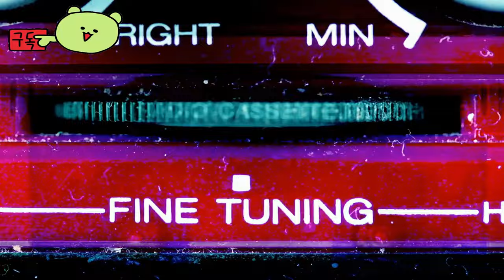윈드블로운 ( Windblown ) October 24, 2024 번개처럼 빠른 액션 로그라이트 공식 출시일 예고편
💎Price / discount / sum :

🏆Early Access 💥 TEST 💥 Information :
윈드블로운은 2024년 10월 24일에 Steam 얼리 액세스에 출시되며,
10월 14일부터 10월 21일까지 진행되는 Steam Next Fest 기간 동안 새로운 데모를 시청할 수 있습니다.

🎀Supported Languages

영어 ✔  ✔
프랑스 국민 ✔  ✔
간체 중국어 ✔  ✔
스페인어 - 스페인 ✔  ✔
한국인 ✔  ✔
일본어 ✔  ✔

🕹️Game content
전사들이여 깨어나세요! Windblown은 Dead Cells의 제작자 Motion Twin이 제작한 번개처럼 빠른 액션 로그라이트입니다.  순진한 영혼 여러분은 거대하고 치명적인 Vortex 주위를 도는 떠다니는 마을인 The Ark에서 평화롭게 살았습니다. 하지만 그 고요한 삶에 속지 마세요. 여러분의 아늑한 작은 섬이 삼켜질 것입니다. 수많은 전사, Leapers가 Vortex의 무서운 사절과 싸우다 최후를 맞이했습니다. 이제 여러분의 차례입니다. 여러분의 종족을 구하거나, 대포밥이 되어... 전에 없던 번개처럼 빠른 액션으로 가장 치명적인 무기를 잠금 해제하세요. 죽음은 교훈으로 WINBLOWN을 더 좋게 만드는 데 도움을 주세요

⚡Game Developer
Motion Twin